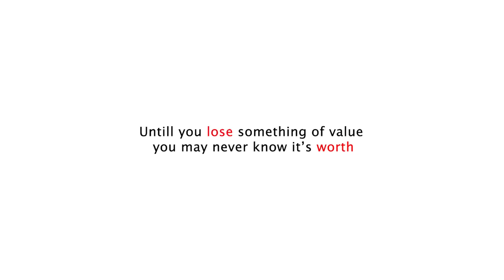It took her four years to give him a yes, then this happened.